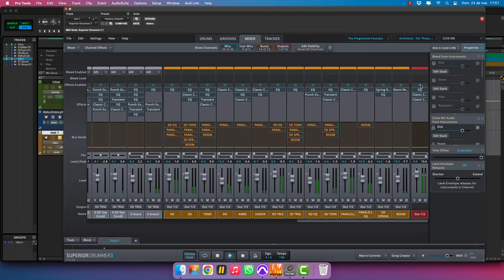Superior Drummer 3 - Architects - For Those That Wish To Exist [PRESET]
I created this preset using Superior Drummer 3 and Progressive Foundry SDX, so you can get this for only USD 2,99!!